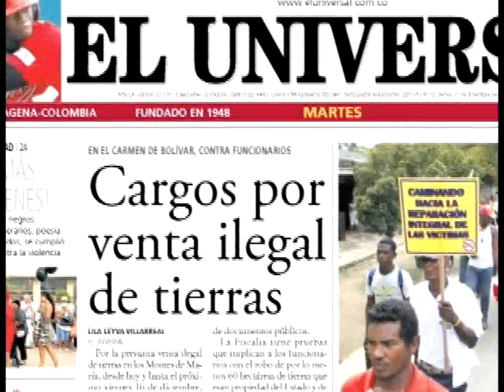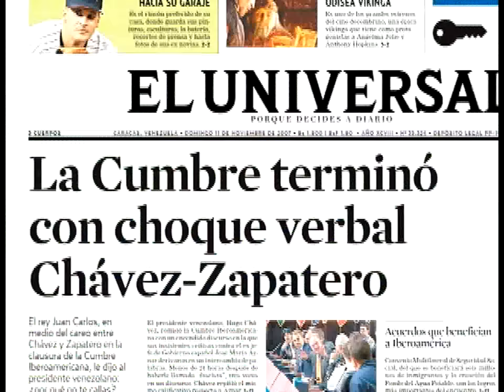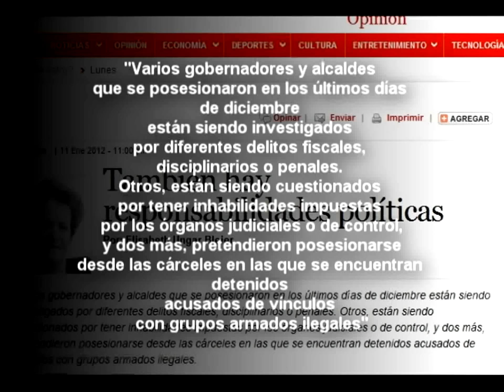Percepciones - Cultura Política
Estudios Sociopolíticos.
Dirección Emil S. Pérez Chica
Presentación y análisis Carmen Ortega